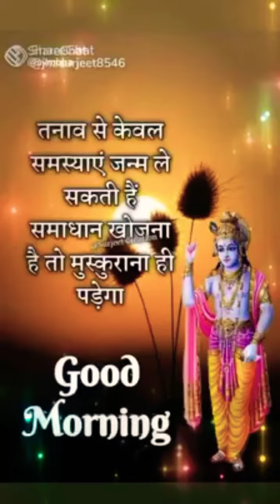Radhey Radhey, Krishana Krishana.